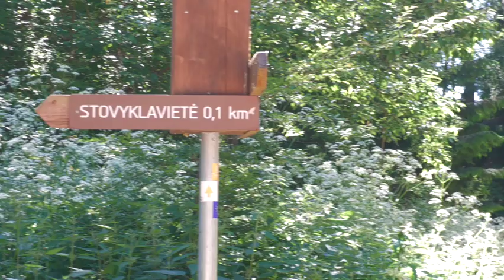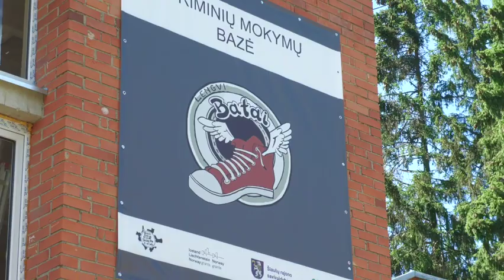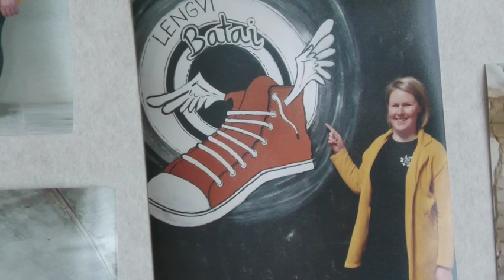Portretai/Ramūnas Karbauskis ir jo pagalba vaikams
Daugiau nei du dešimtmečius kasmet Šiaulių rajone vyksta vaikams ypatingos stovyklos. Kiek daugiau metų Šiaulių rajone veikia atviras jaunimo centras, kurio veiklą remia Ramūno Karbauskio verslas. Kodėl vaikai ir kodėl prasminga tai daryti - šioje Portretų laidoje aptaria Ramūnas Karbauskis ir Aurelijus Veryga.